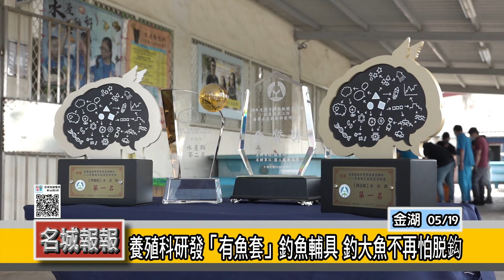名城報報-養殖科研發「有魚套」釣魚輔具 釣大魚不再怕脫鈎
釣大魚，最怕遇到魚兒奮力掙脫而脫鉤，讓原本興奮的心情一下子down到谷底。有鑑於此，高職養職科研發「有魚套」釣魚輔助器，透過改良後的不鏽鋼魚套，將好不容易釣到的大魚方便套上岸，這項發明更榮獲全國高中專題及創意製作競賽組的第一名。

金門高職養殖科學生模擬在海邊懸崖進行垂釣，從高數公尺的養殖科頂樓進行實驗，研發的「有魚套」套進釣到魚的釣線後慢慢向下滑，直到將大魚整隻套進去，接著再利用繫著的繩索將「有魚套」輔具拉回，順利將大魚套上岸。

周鴻睿、黃獻瑞、楊耕瑋三位養殖科學生在養殖科主任董倫如的指導下，分工合作把構想畫在紙上，現場兩具「有魚套」模組，從最初的粗鐵線製作，後來改成不鏽鋼；網扣也從長尾夾，改成便當扣，都是從不斷的實作中進行改良。

從初步開發出第一代的套組，經過半年來的測試改良，才將第三代「有魚套」做出來，參加今年全國科展再獲第一名殊榮。

金門高職養殖科連續8年參加全國科展與專題及創意製作競賽共獲得7項獎項，其中專題製作連續兩年榮獲第一名殊榮。師生們也希望這項「有魚套」輔具有一天能夠開賣，讓喜愛釣大魚的釣友們不要再因為大魚脫勾而大失所望。